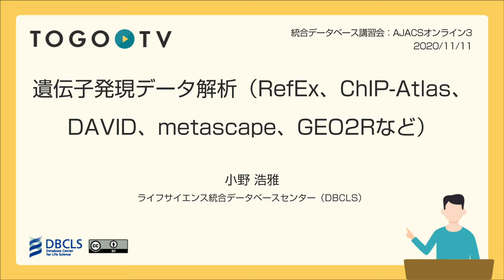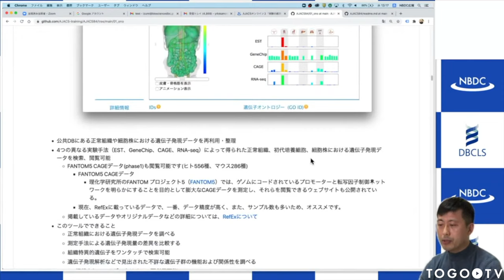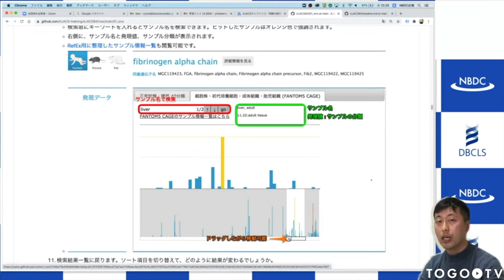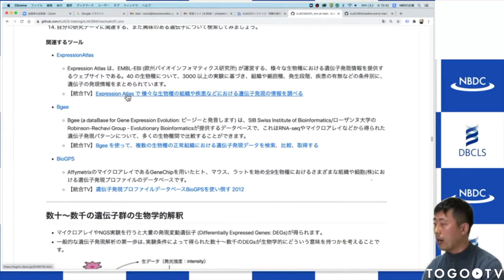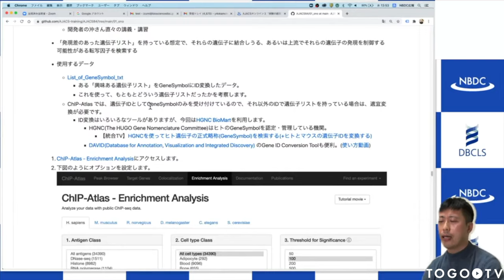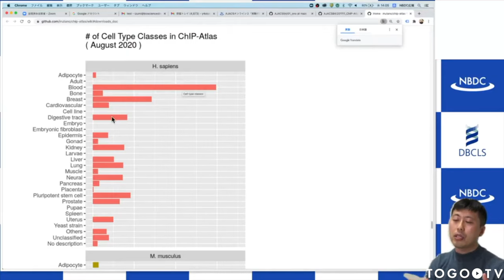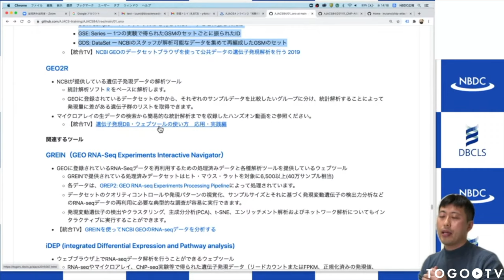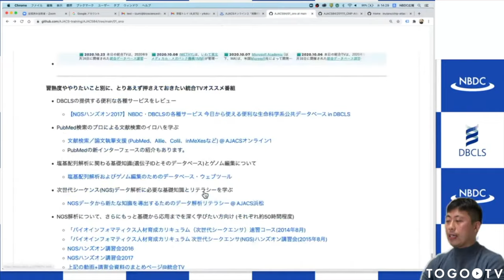遺伝子発現データ解析 (RefEx、ChIP-Atlas、DAVID、metascape、GEO2Rなど) @ AJACSオンライン3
本日の統合TVは、2020年11月11日に開催された統合データベース講習会:AJACSオンライン3から、ライフサイエンス統合データベースセンター (DBCLS) 小野 浩雅 による「遺伝子発現データ解析 (RefEx、ChIP-Atlas、DAVID、metascape、GEO2Rなど)」をお送りします。約81分です。なお、オンライン配信時の機材不調により講師の映像と音ズレが発生していますが、進行には問題ありません。
本講習では、RefExを使って個々の遺伝子の発現プロファイルを調べる方法に始まり、遺伝子発現データの結果を生物学的に解釈するためのツール(ChIP-Atlas・DAVID・Metascape・Enrichr)の使い方、公共データベース上にある遺伝子発現データを解析するためのツール(NCBI GEO・GEO2R・GREIN・iDEP・BioJupies)の使い方について紹介しています。また、統合TVを使って､研究現場で頻繁に使われるデータベースやツールの使い方を知る方法も紹介しています。

0:00 遺伝子発現データ解析 (RefEx、ChIP-Atlas、DAVID、metascape、GEO2Rなど) @ AJACSオンライン3
1. 個々の遺伝子の発現プロファイルを調べる〜RefEx〜(00:08:34)
2. 数十～数千の遺伝子群の生物学的解釈〜ChIP-Atlas・DAVID・metascape・Enrichr〜 (00:36:56)
3. 公共データベース上にある遺伝子発現データを解析する〜GEO・GEO2R・GREIN・iDEP・BioJupies〜 (01:05:35)
4. 研究現場で頻繁に使われるデータベースやツールを知る〜統合TV〜 (01:12:10)